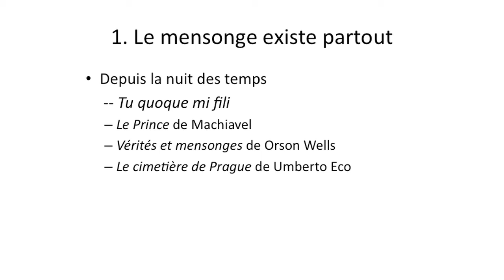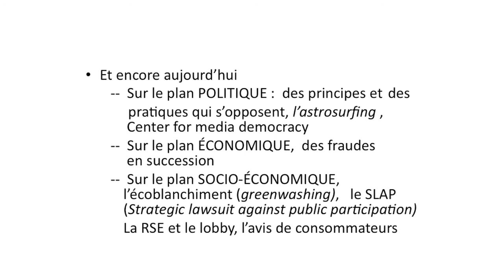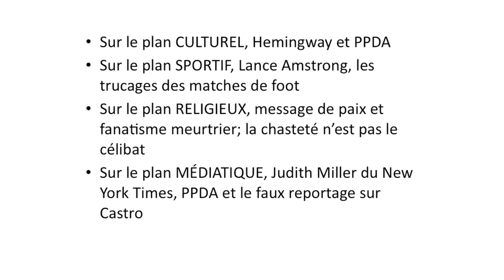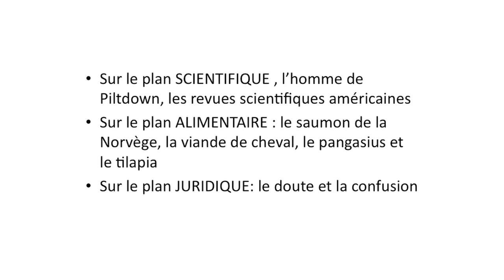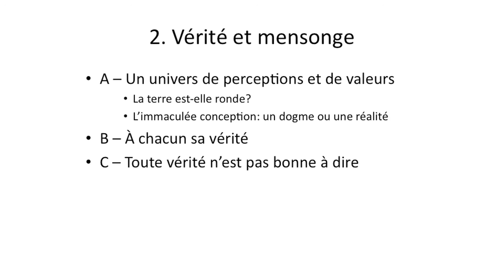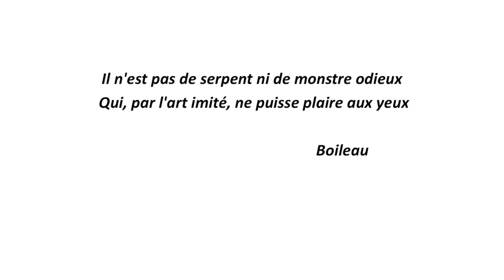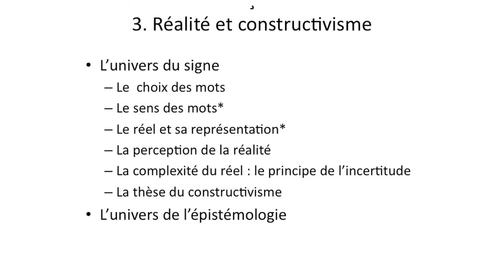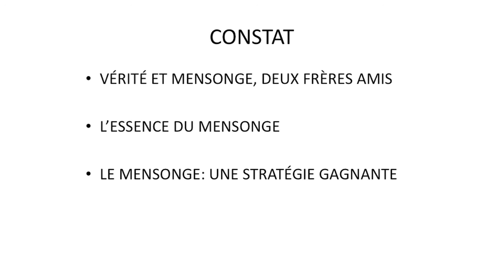"Le mensonge dans la sphère publique" par Bernard DAGENAIS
Symposium
20 ans de la revue Communication & Organisation
A l'occasion de la sortie de l'Abécédaire célébrant les 20 ans de sa revue, Communication & Organisation, le MICA, laboratoire de recherche en Sciences de la Communication et de l'Information attaché à l'Université de Bordeaux 3, investit la Maison écocitoyenne le 19 mars 2013 pour une journée exceptionnelle de discussions et rencontres.